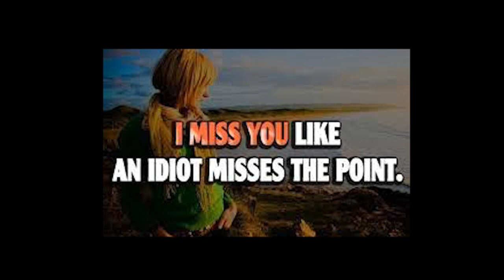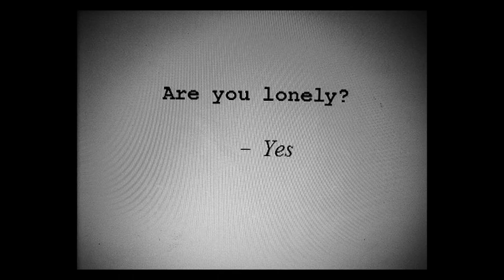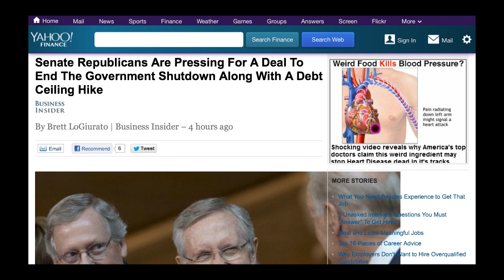A big Solar WTF is that? Sun diving Comets & Super strange Sun activity.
This is my first Episode of 'THOR's Lonely SpaceWeather on days where the Month number is the same as the Day number.' Well. I hope you enjoy this one because in November on the 11th or December on the the 12th I might not be lonely, the USA might default this week on it's debts, promises, obligations and plunge the world economy into the furnace and society into lawlessness, Ah yes, the modern state of Astronomy is quite a circus, so I'm throwing this video parade in honor of this double peaked minimal Solar Maximum that is now being predicted to arrive in 2014? It does seem like the Sun is shedding an above average number of filaments and I still contend that the Sun is very active. And, still acting very strange. We've also got a Coronal Mass Ejection right before and right after Comet C/101013 plunged into the heart of the Sun. ( I named the Comet meeself, simmer down now.) Official and professional science still claim that comets don't really have any effect on the Sun, I still totally disagree.

In this video we also take a look at some interesting artifacts that we find on the Stereo Cameras. We take a look at the Camera that is supposed to be showing Comet c/2012 s1 ISON on the 10th of October. Which is 2 days ago By my calculations there is a normal 3 day lag before pictures are made available. So Saturday? If the Government doesn't collapse or stumble into world war III.

Stay Cool, Astonishers.
This ride could get bumpy soon.

your pal,

T

PS. You share words with  Me & the Astonishers on the facebook.

Think positive thoughts.
Forgive them even if they are not sorry.
Every positive action has a reward.
BE AWESOME!